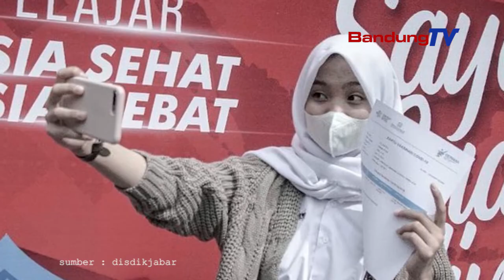Masuk PPKM Level 3, Pemkot Bandung Masih Kaji PTM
MESKI telah berada di Pemberlakuan Pembatasan Kegiatan Masyarakat (PPKM) Level 3, Pemerintah Kota (Pemkot) Bandung tak langsung memberlakukan Pembelajaran Tatap Muka (PTM). Pemkot Bandung masih akan mengkaji pelaksanaan PTM dengan mempertimbangkan sejumlah faktor.